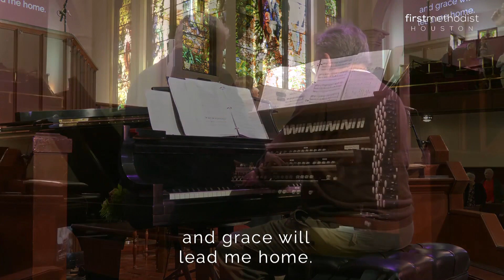Amazing Grace (hymn); First Methodist Houston, 11/13/22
Sanctuary Choir,